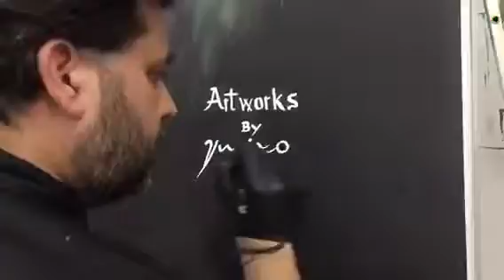Geisha Mural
Wall mural at EBISU Sushi bar located at Thessaloniki in Greece by the artist Vasilis Michopoulos (VMIXO)